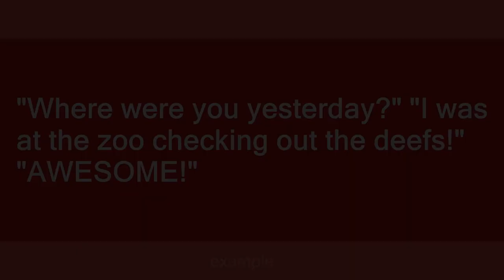deef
Slang flashcards: